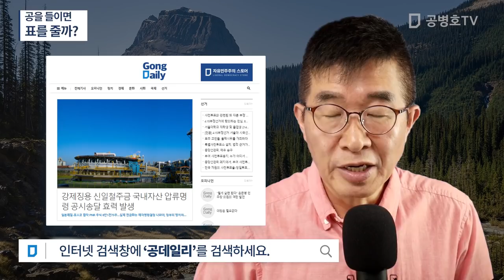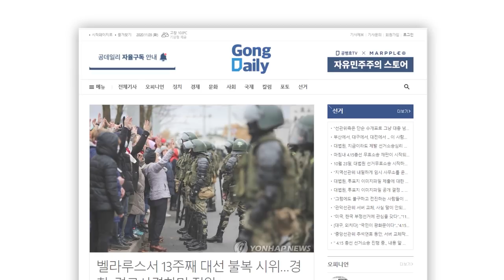공을 들이면 표를 줄까? [공병호TV]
Bitcoin : 3MTW849AkP2ftLeSK2teZHMmzLu7Z83s9U